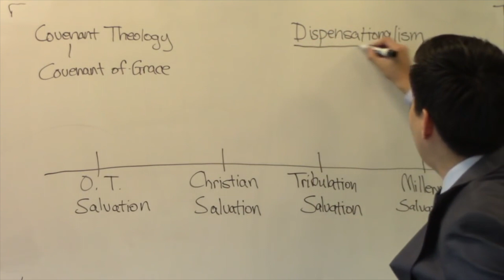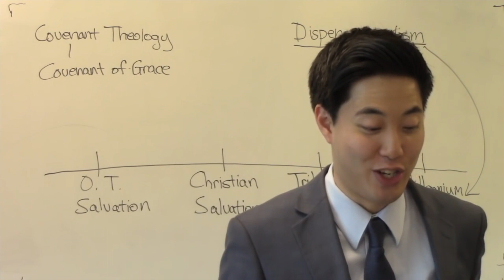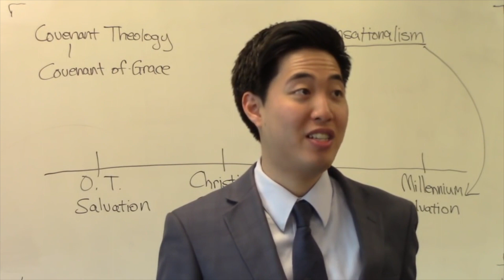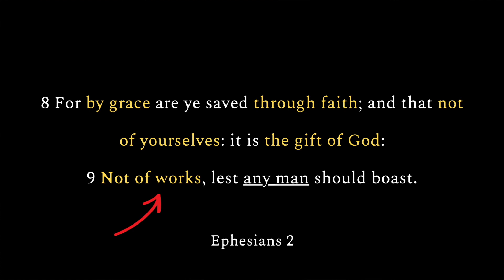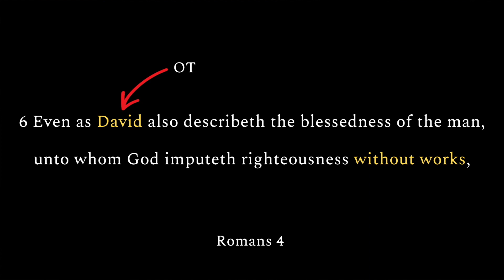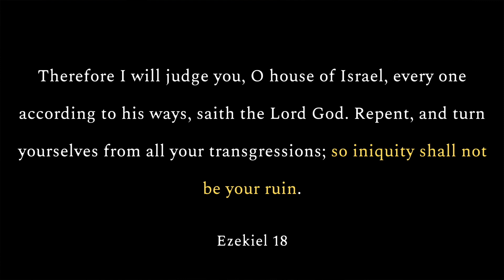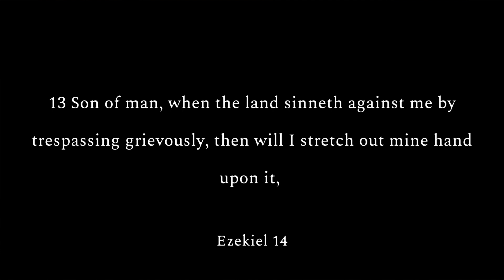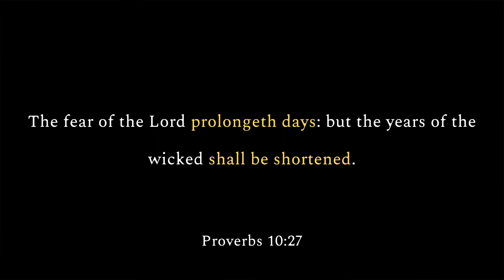"Various and Diverse Plans of Salvation" ⁉️ w/ Dr. Gene Kim | Ono Reacts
In this video, we address another passage cited by proponents of dispensational salvation. Are there "various and diverse plans of salvation"? I pray this video provides clarity and dispels any confusion concerning this subject. God bless! -OD